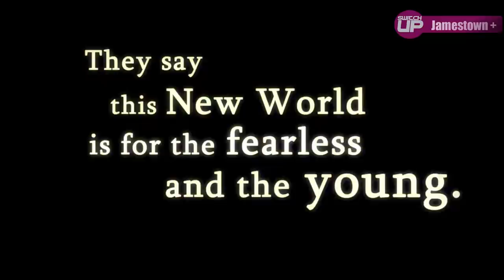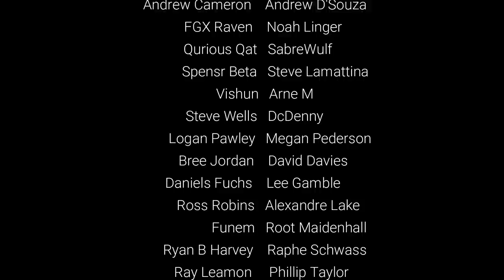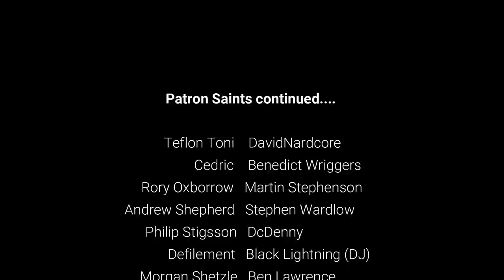NEW Nintendo Switch Games December 2019: Wild West & King of Cards!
Here we look at 12 Nintendo Switch games that are releasing on the Eshop this coming week. With a mixture of ports and some interesting indie titles, will you be picking anything up this week?

Games included are: -

Call of Juarez: Gunslinger
Shovel Knight: King of Cards
Shovel Knight: Showdown
Riverbond
Fishing: Barents Sea
Jamestown +
Cardpocalypse
Gensou: Skydrift
SuperEpic
BQM: Complete Edition
Dead End Job
Event Horizon: Space Defense

Happy Gaming
Mark & Glen
SwitchUp